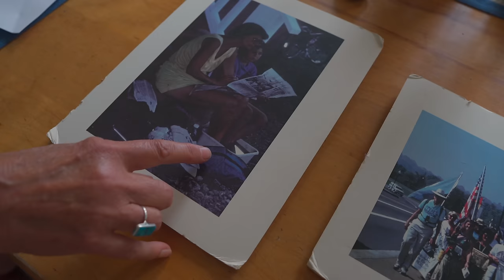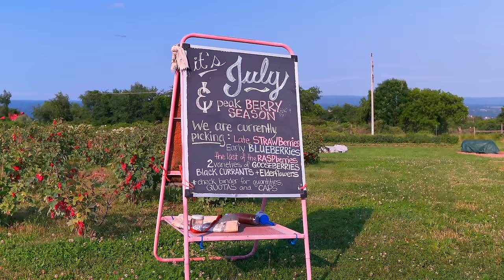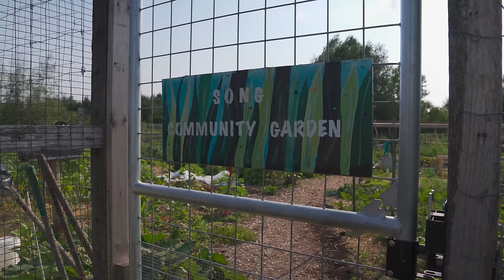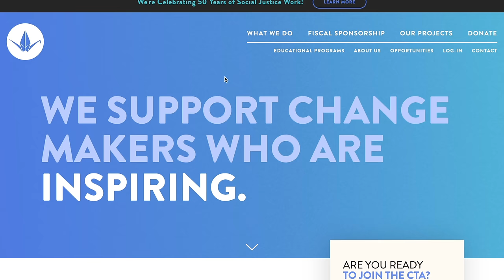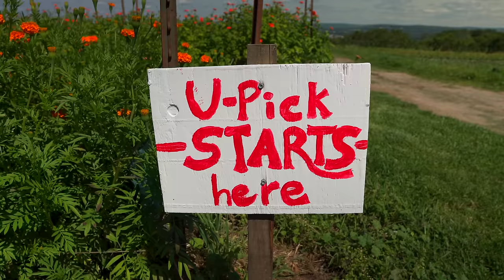230 People LIVING COMMUNALLY: TOUR of Ithaca EcoVillage — Ep. 051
The EcoVillage at Ithaca was established in 1991 and has become a mature communal village with three neighborhoods developed on 10% of the land with 90% of the land devoted to farmland and natural areas. Given that we're interested in communally living at Flock, we took quite a bit of notes from the EcoVillage, which is celebrating their 30th anniversary this year.

OTHER CHANNEL
➨ Plant One On Me: